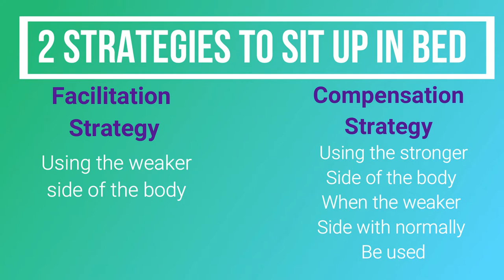The BEST methods to get out of bed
This video demonstrates different techniques to get in and out of bed after a stroke, brain injury, multiple sclerosis or if you suffer from back pain. We use a log roll technique to help reduce back pain and because it is the easiest way if you have hemiplegia.

Product link for at home rehab mat table

Sign up for our newsletter and get motivational emails and exercise tips